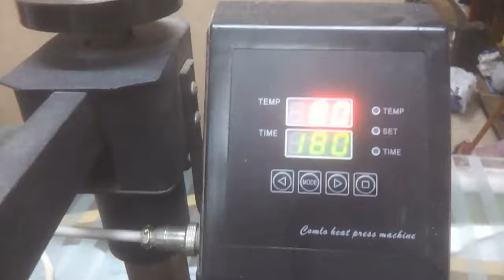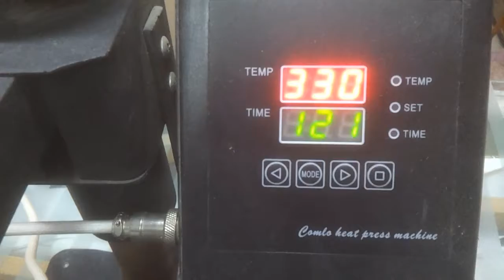طريقة الطباعة علي المج العادي بمكبس حراري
شرح طريقة الطباعة علي المج لعادي بمكبس حراري
للاستفسار نرجو الرد بتعليقكم